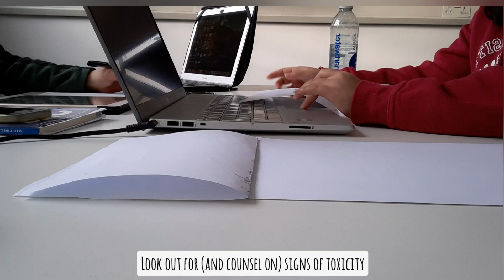Pharmacy OSCE tips || UK 🇬🇧 Pharmacy student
Hi guys, it's been a while! Uni has been soo hectic (and stressful) but currently on break right now. Hope you enjoy this video where I share some tips on pharmacy OSCEs (one of the methods of assessment across all uni in the UK).